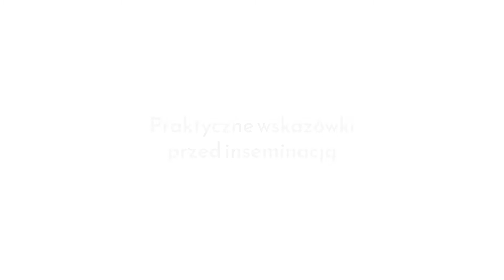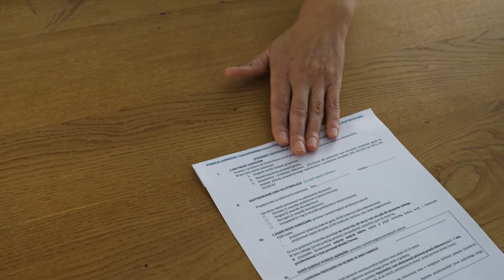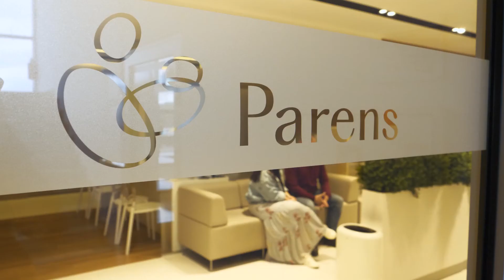GRUPA PARENS Praktyczne wskazówki przed inseminacją